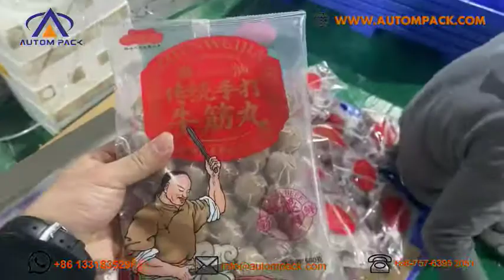ATM 600D biscuit filling packing machines,horizontal flow packing machine,meat tray packing machine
This video show the structure of our ATM 600D biscuit filling packing machines,horizontal flow packing machine,meat tray packing machine.

We are a manufacturer of packing machines for more than 15 years. We specialize in servo flow wrapping machines and vertical  (VFFS) packing machines. Welcome to visit our factory in Foshan city, China. We have machines for the show in the workshop.